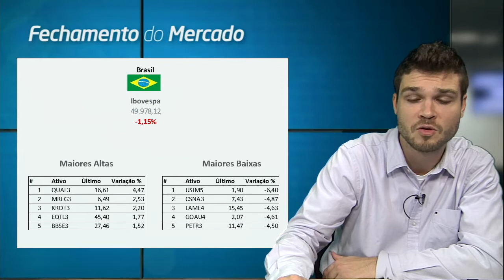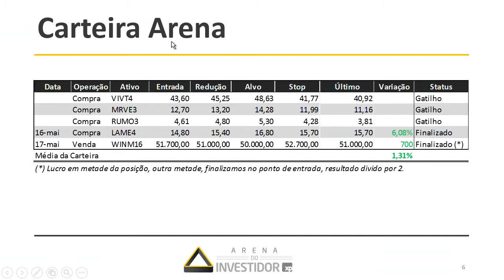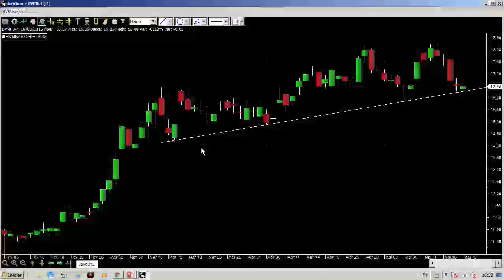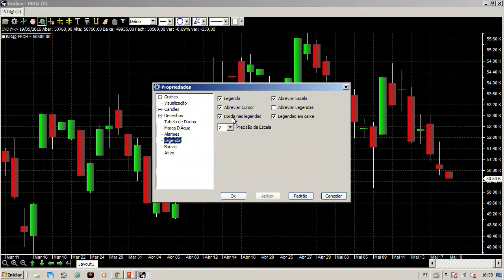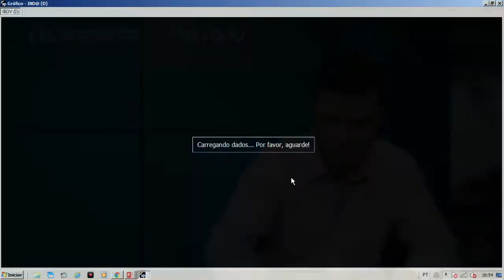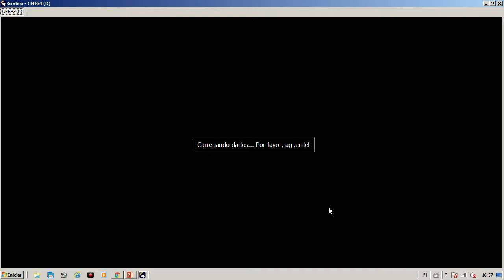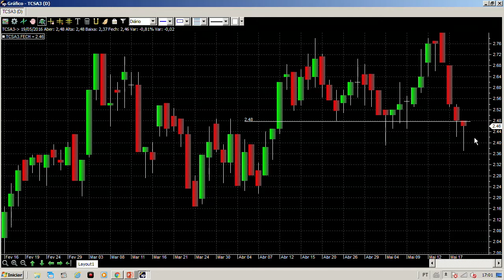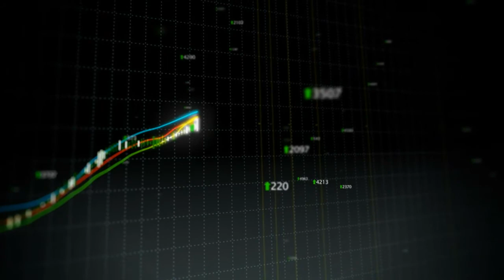Fechamento do Mercado – 19/05/2016